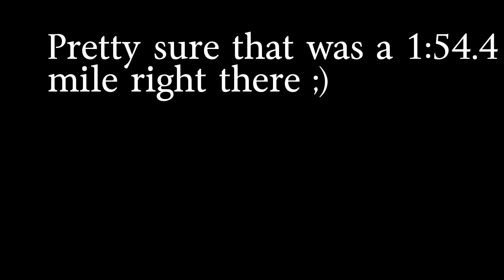SwagasarausRex---1st GoPro Video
1st Go Pro video...Jogging a  2 Yr Old Standard Bred Horse getting him ready for the 2015 Harness Racing Season.